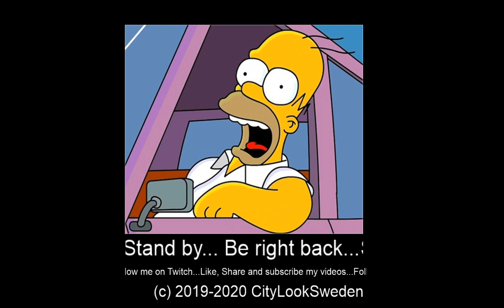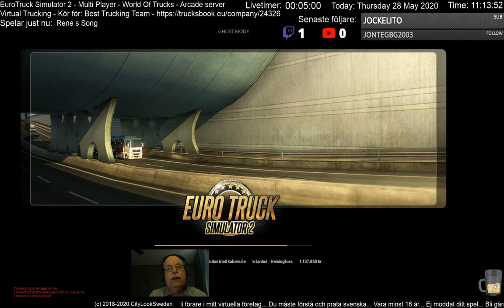😎 Swe/Eng ⭐ETS2 MP Arcade server. 2020-05-28 Part 1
Du kan se mina streams live på Twitch
Följ mig på twitter så du får meddelande om ev ändrade tider
Gilla gärna videon och dela till vänner.
If any of you would like to support and send me money here is the link
Länkar/Links
[BTT] på facebook